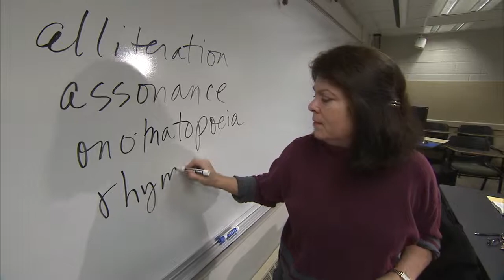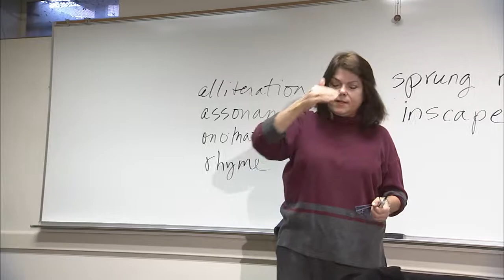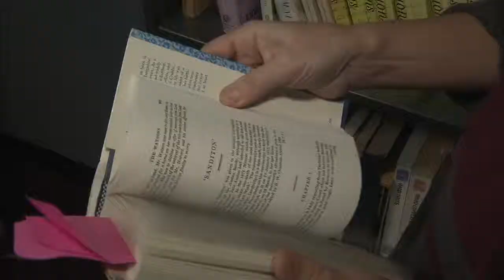2010 OTICA: Laura White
Laura White, associate professor of English at the University of Nebraska-Lincoln received the 2010 Outstanding Teaching and Instructional Creativity Award